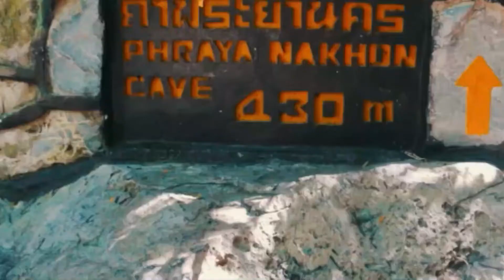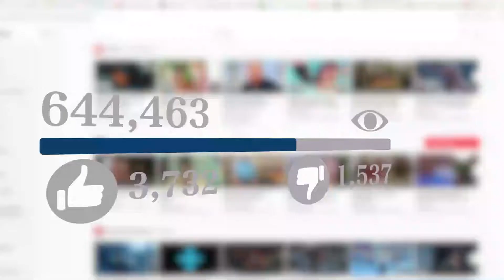Top 10 Best Places To Visit In Thailand In 2022 - Thailand Travel Guide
Thailand is a collage of animated scenes that comprise bustling modern cities crowded with tuk-tuks, Buddhist temples tended by orange-robed monks, hill tribes selling handicrafts, lush landscapes dotted with traditional farming villages and stunning coastlines peppered with gorgeous beaches and blue lagoons. Such a captivating portrait explains why Thailand is Southeast Asia’s most popular travel destination. Here’s a look at the best places to visit in Thailand.

Time Stamps:

10.) 0:36 - (Khao Sam Roi Yot National Park)
9.) 1:32 - (Chiang Rai)
8.) 2:27 - (Sukhothai)
7.) 3:08 - (Kanchanaburi)
6.) 3:53 - (Krabi)
5.) 4:31 - (Phuket)
4.) 5:10 - (Koh Samui)
3.) 5:58 - (Ayutthaya)
2.) 6:38 - (Chian Mai)
1.) 7:17 - (Bangkok)

Let us know what you thought of the video in the comments & let us know what other travel destinations you would like to see in other videos!